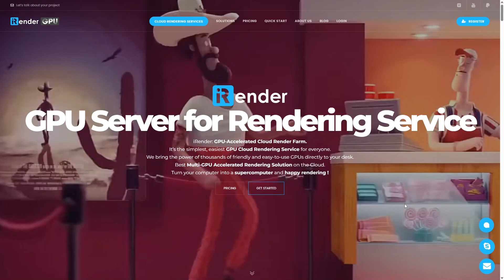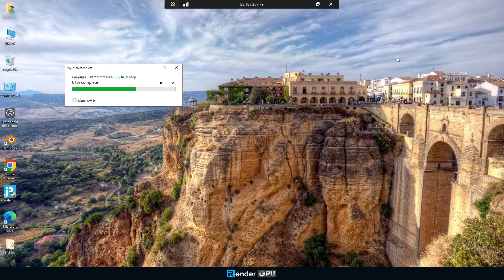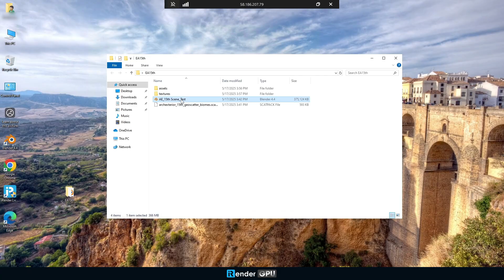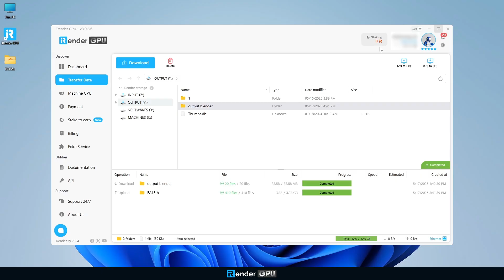Quick Start 2025 for Blender Cycles | iRender Cloud Rendering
If you're working with Blender, iRender is your go-to render farm with fast, reliable, and high-end performance. In this quick start tutorial, we’ll show you how to render your Blender project on our powerful servers in just minutes.

00:00 Intro
00:18 Step 1: Transfer Files
00:40 Step 2: Create Machine
01:16 Step 3: Boot & Connect
01:37 Step 4: Render
02:27 Step 5: Transfer Results & Shutdown
02:55 Happy Rendering!
iRender - Happy rendering
International